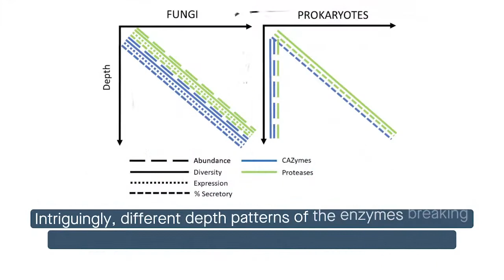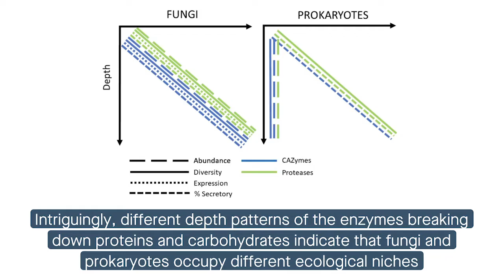Fungi decompose proteins in the world's oceans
Breyer et al. "Global contribution of pelagic fungi to protein degradation in the ocean." Microbiome (2022)